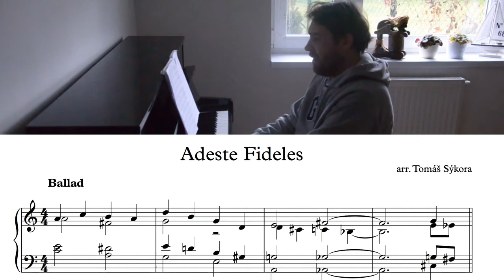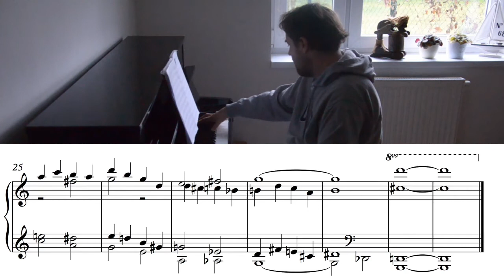Adeste Fideles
My reharmonization for piano.